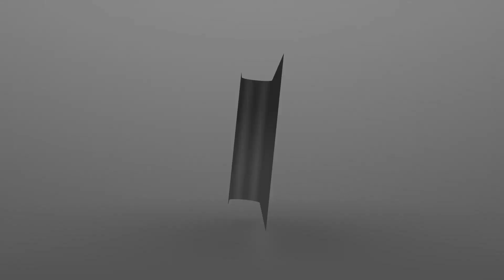FULANI PEOPLE HAVE BEEN DEMONISED- NOVELIST HADIZA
It has been said that culture is one important way of encountering people, but whenever we talk about ethnicity we often remove culture from it and it is always political.
Over time we intend to go into contestations because we do not understand each other’s culture.

In this interview show on AkweyaTV Hadiza Bagudu, a novelist and the author of the popular novel ‘Fantah’ talked about the culture and the peaceful nature of the Fulani ethnic group against the demonized identity recently attributed to them in the advent of terrorism.
Akweya TV Ltd...including you!
We bring culture, art, and heritage to discourses around development in Africa.